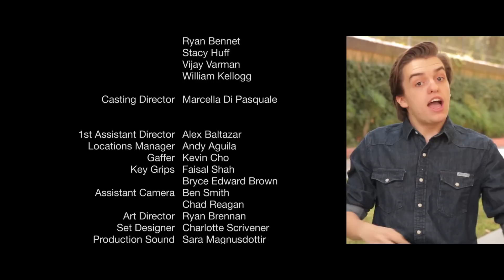Life as a Mermaid ▷ Season 2 | Episode 4 - "Stranded"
🐠 Madison is devastated that her mer-sister Valerie has been kidnapped. Her human friends, Liam and Nat promise they will help find her. Will they be able to track down the evil trio before it's too late?

Binge-watch the entire "Life as a Mermaid" season 2! 😍

🐬 COOL MERMAID STUFF!

🐙 Help save our planet by using reusable bags, containers, and bottles, and limiting single-use plastic cups, straws, lunch containers, bags, and bottles!

They do incredible work to help keep our oceans safe and clean!